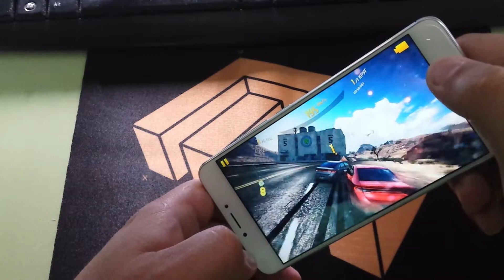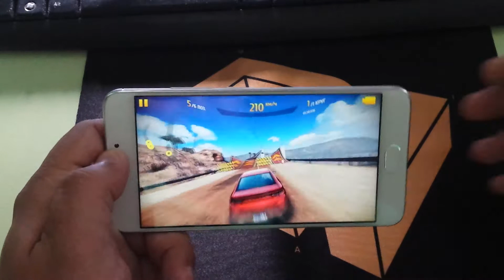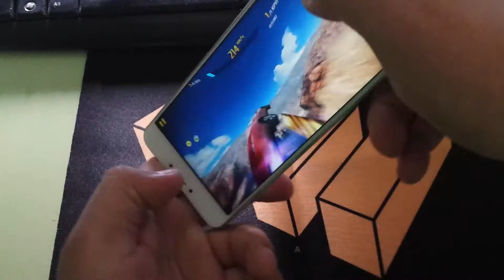Meizu M3 Note International ► тест в игре "Asphalt 8: На взлёт"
Все Meizu M3 Note На ГирБест На БэнгГуд На ТиниДил На ГикБаинг

Смартфон не игровой, хотя он тянет наверно в районе 90% всех их из Маркета. В Асфальте иногда проскакивают фризы и нет супер плавности. Заметна просадка fps, но даже так, можно играть на нем в игрушки и в даже тот же Асфальт 8.